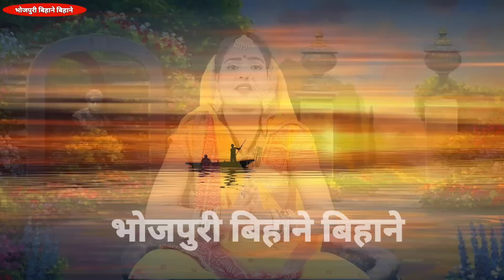शिव गुरु ने किया दुनिया का भ्रमण|शिव चर्चा कथा| Shiv Charcha bhajan|Shiv Charcha geet